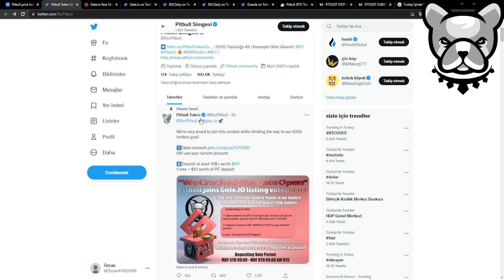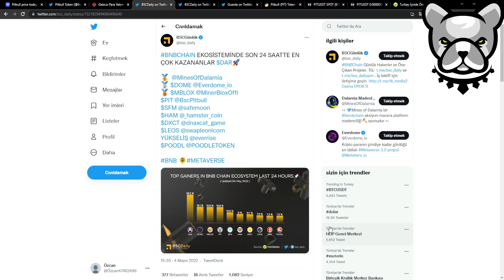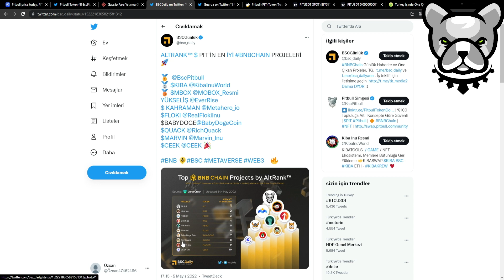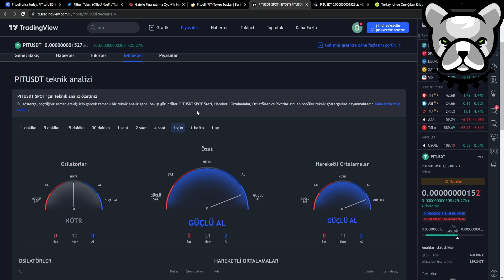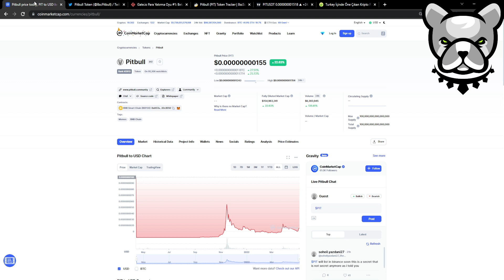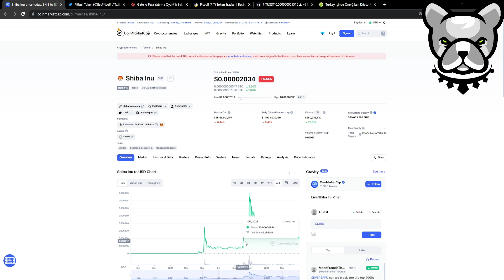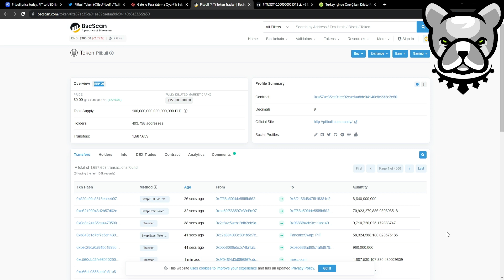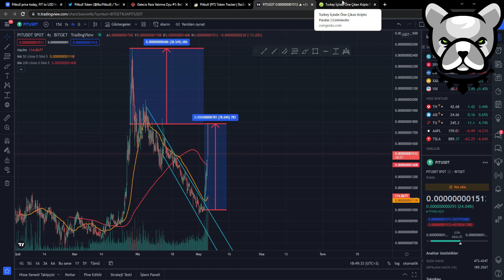BOMBA HABER GELDİ Pitbull Token Analiz Son Dakika Pitbull Coin Gate İo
Selamlar sizlere pitbull token analiz yaparak pitbull coin geleceği nden haber verdim umarım pitbull coin son dakika tadında olmuştur inaniyorum pitbull coin gate io borsası ve pitbull coin binance kucoin borsalarında listeleme gelir bomba haber tadında sizlere altcoin haberi ve pitbull coin analiz tadında son dakika vidosu payaştım pitbull coin 1 dolar olurmu yada pitbull coin 1 tl olurmu diye sorup yorumlarda muabbet ederiz iyi günler

🔵 BU VİDEODA ANLATILANLAR KENDİ FİKRİMDİR. YATIRIM TAVSİYESİ İÇERMEZ !! !!
BİR SONRAKİ VİDEODA GÖRÜŞMEK ÜZERE 😁